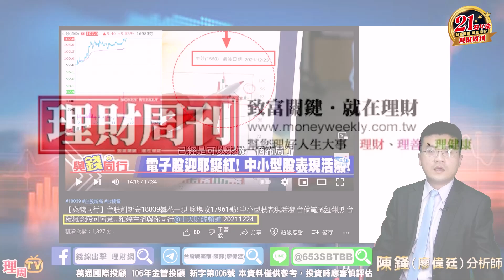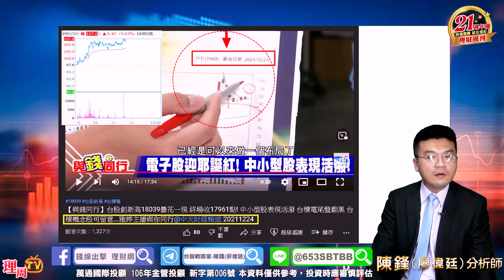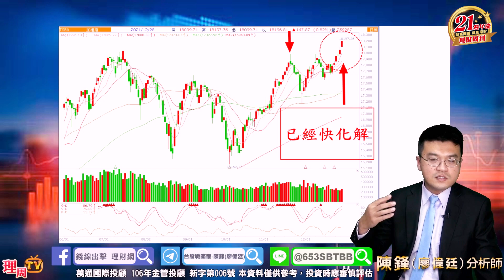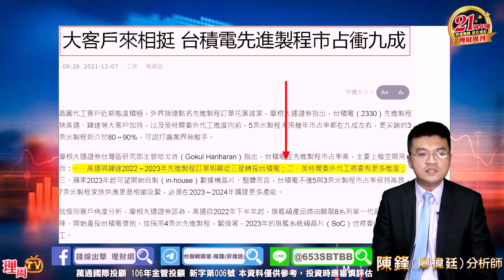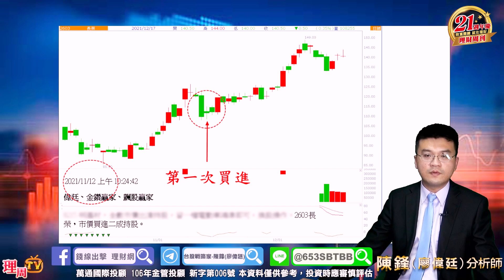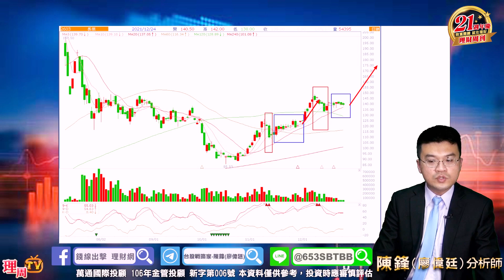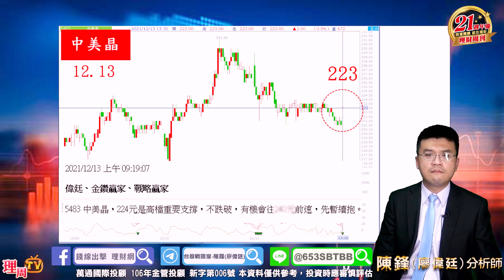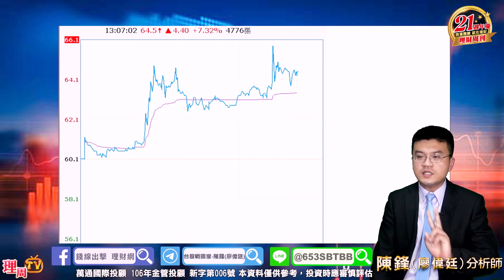理周TV-20211228盤後-陳鋒(廖偉廷) 台股戰略家／台積電、聯發科、長榮、中美晶、環球晶 耀虎揚威2022、明年行情5大亮點公開 長榮準備翻船? 還是揚帆再起 沒市場中美晶100元都嫌貴?